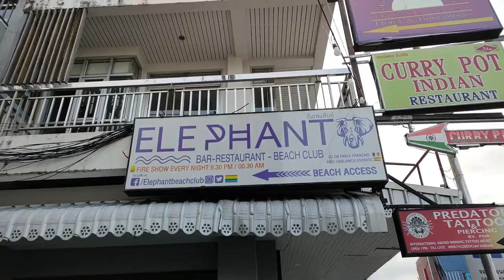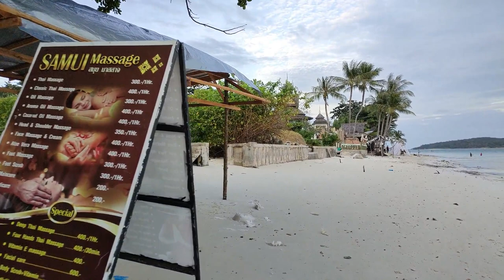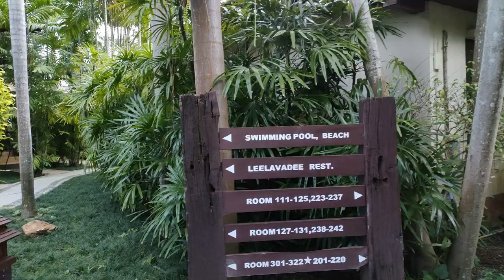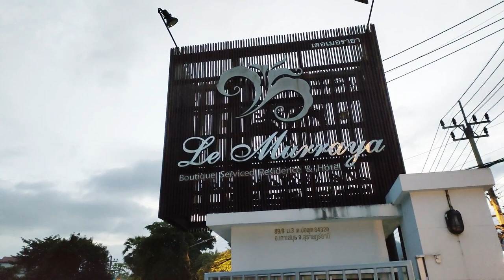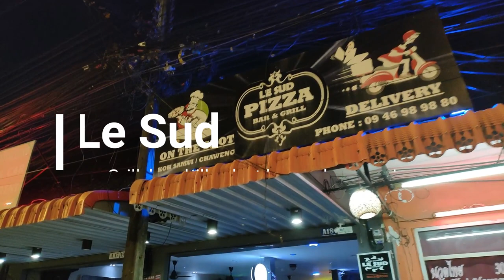Koh Samui live stream aujourd'hui, visite virtuelle en direct de Chaweng Beach. Mise à jour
Koh Samui live stream aujourd'hui, visite virtuelle en direct de Chaweng Beach. Mise à jour n°3. Je vous propose une nouvelle mise à jour, une nouvelle visite virtuelle de Chaweng à Koh Samui aujourd'hui 19 décembre 2021, au cours de laquelle je réponds aux questions que vous m'avez envoyées, environ 2 semaines après la visite virtuelle, en live stream, vidéo sur Chaweng. Vous vous demandez à quoi ressemble Koh Samui auj et la météo à Koh Samui, les activités à Koh Samui, suivez ma chaîne. Dans cette vidéo, je donne des conseils et des informations en temps réel. Je montre à quoi ressemble Chaweng à Koh Samui, ce qui est ouvert à Chaweng, en direct de Koh Samui.

00:00 INTRODUCTION
01:15 Amazonas
02:00 Elephant Beach Bar
04:30 Chaweng Regent Beach Resort
05:05 Massage sur la plage
06:10 Dara Serena
06:25 Moon Rise
07:35 OP Bungalow
08:50 La Marine
09:25 Baan Chawang Beach Resort
11:40 Cocktail Mai Tai
13:30 Murraya
14:05 Chaweng Blue Lagoon Resort
14:15 Prego
14:24 Le Sud Chaweng
15:56 Remerciements et conclusion

Je suis Emma, ​​je vis à Koh Samui. Je suis la propriétaire de Baan Sawadee Villa. Je partage ma propre expérience de Koh Samui sur ma chaîne Emma à Koh Samui.

Blog de Mike en français pour toutes les formalités d'entrée en vigueur à ce jour